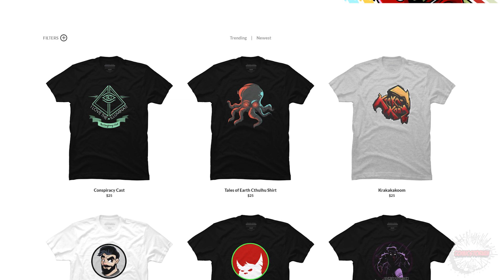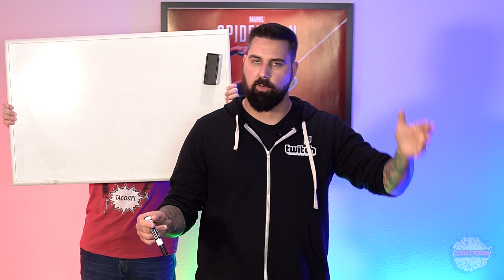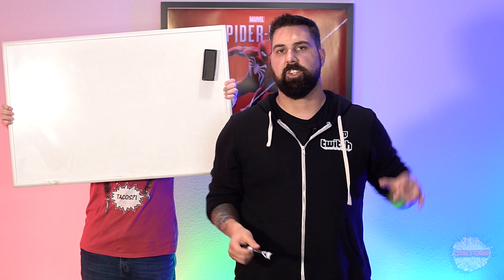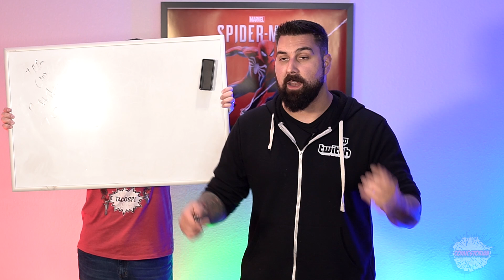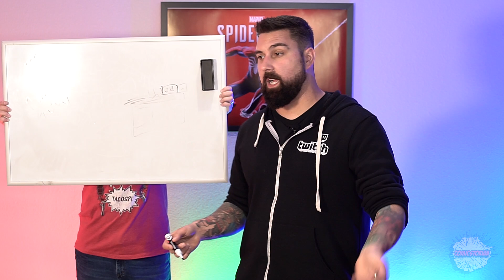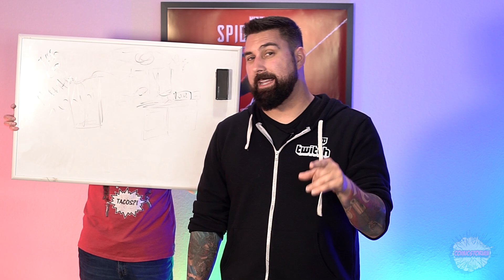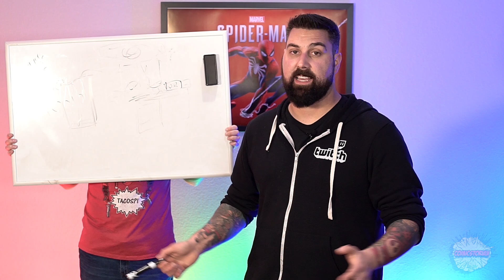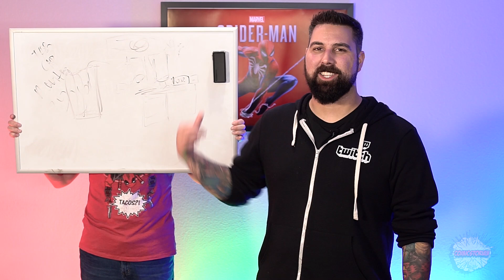Ace Comic Con Scammed Me? - Storytime | Comicstorian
Other Projects!

Loveland 80539